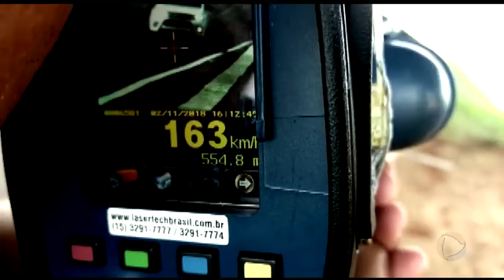CARNAVAL VIOLENTO: 8 MIL INFRAÇÕES NAS BRs GOIANAS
Excesso de velocidade, ultrapassagem proibida, embriaguez ao volante e transporte de crianças, sem a cadeirinha essas foram as infrações mais comuns nas rodovias federais, neste carnaval. A boa notícia é que não houve mortes nas BRs goianas no feriado. Mas, o número de infrações assusta. Já são 8 mil.